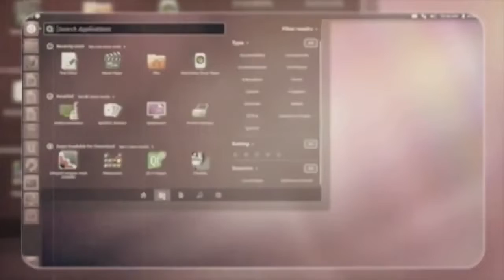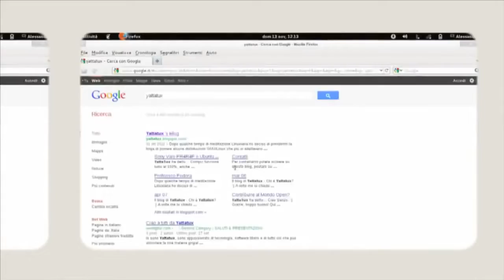Welcome to the World of Linux